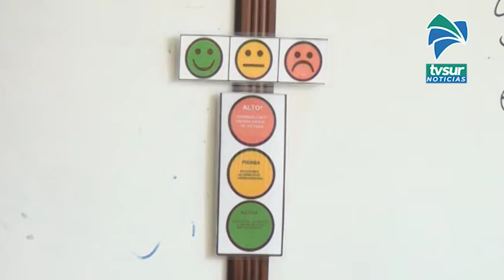Fechas importantes tras la suspensión del curso lectivo